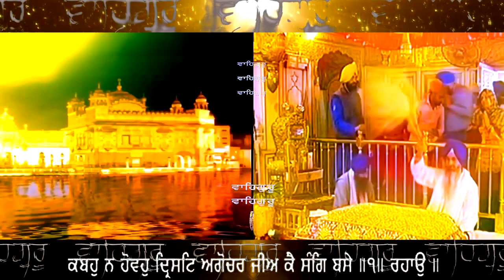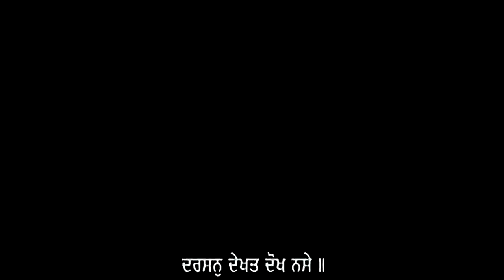DARSHAN DEKHAT DOKH NASE